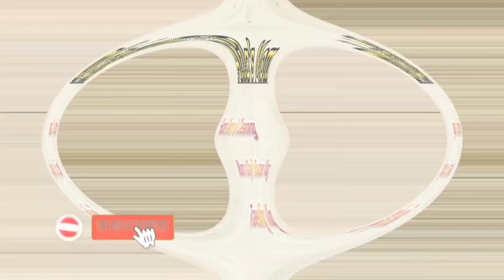Beberes Rumah Lagi Dari Depan Sampai Belakang, Lanjut Beberes Taman Samping Rumah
Assalamualaikum Halo moms, halo semuaaa..
Senang bangettt alhamdulillah bisa bikin video lagi, bisa bertemu dengan moms semuaaa.. hari ini, saya bikin video tentang Beberes Rumah Lagi Dari Depan Sampai Belakang, Lanjut Beberes Taman Samping Rumah
Semoga video saya bisa bermanfaat ya buat kita semua walaupun sedikit.. Tonton sampai habis ya moms, video saya kali ini..

Toples : Mr. Diy Toples polos,
toples abu2 tutup : Carefour